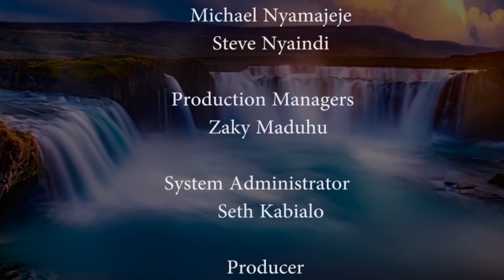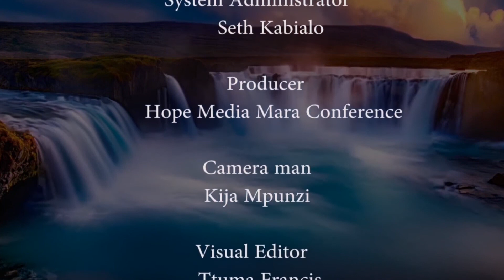UPENDO WA MAJI TIRIRIKA EP 18